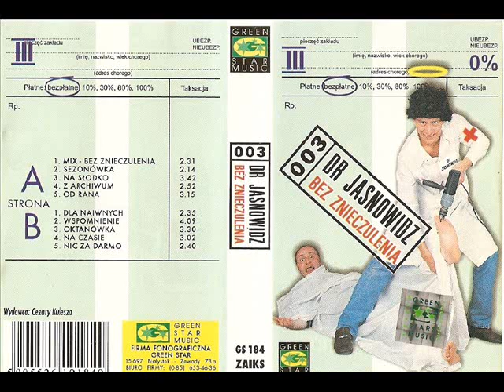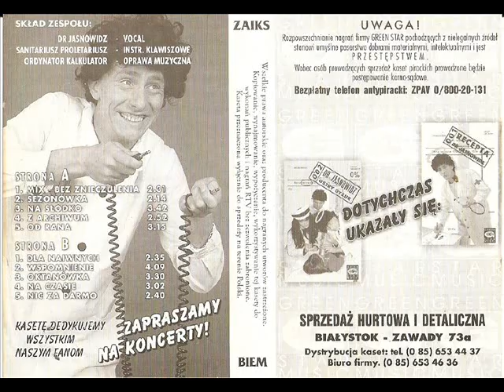Dr Jasnowidz - Od Rana [DR Jasnowidz 003 - Bez Znieczulenia (Green Star) (GS 184)] (Disco-Polo)